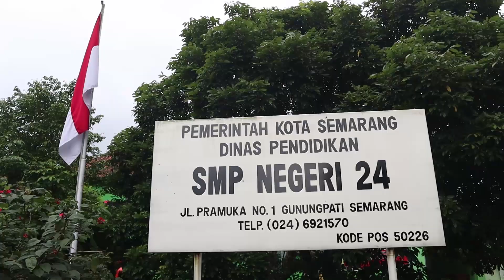Urban Farming Champion SMPN 24 Semarang